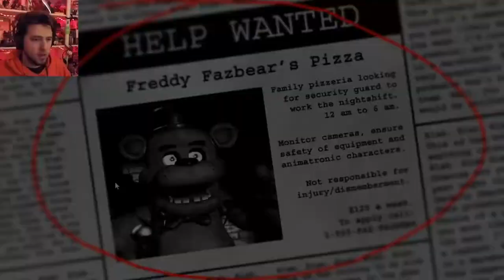Five Nights at Freddie's With Contempl8!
DEAR GOD WHY!!?? Why am I playing this game that everyone and there teddy has played? Or why am I going to cop back to a job over and over when i'm likely going to die!!?
All of these questions and more will be asked but not answered this time around!! If you don't know what this game is then just watch enjoy and be ready for jump scares!! Let's play Five Nights at Freddy's!!